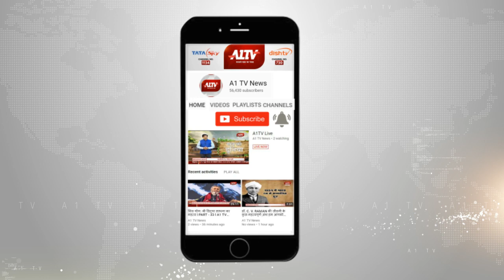जयपुर में :एबीवीपी द्वारा शहीद दिवस पर रक्तदान शिविर आयोजन